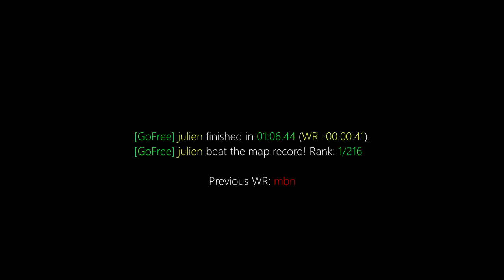surf_not_so_disaster WR. Surfed by julien [CS:GO]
[GoFree] julien finished in 01:06.44 (WR -00:00:41).
[GoFree] julien beat the map record! Rank: 1/216

(102t)